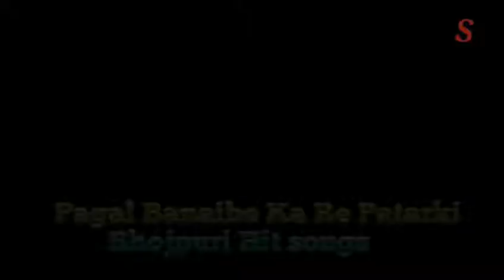Pagal Banaibe Ka Re Patarki Bhojpuri Hit songs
Song : Papal banaibe ka re patarki
Singer : Khesari Lal yadav & Priyanka singh
Movie : Dabang Sarkar